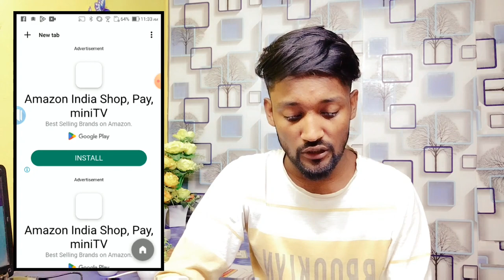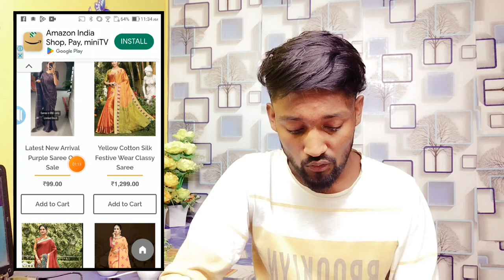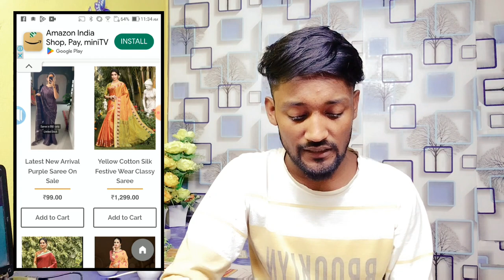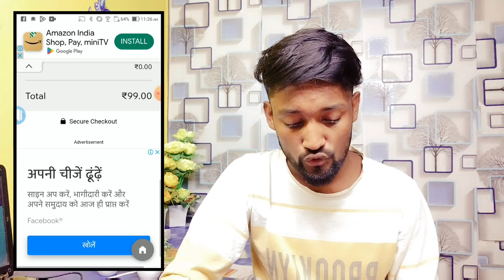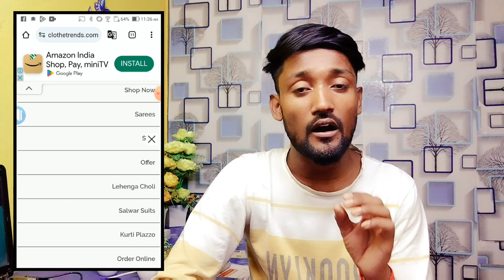Enclothetrends.com review / Enclothetrends.com real or fake / Enclothetrends.com / Online shopping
Video Title:- Enclothetrends.com review / Enclothetrends.com real or fake / Enclothetrends.com / Online shopping

About video:- I explain now Enclothetrends.com review / Enclothetrends.com real or fake / Enclothetrends.com / Online shopping